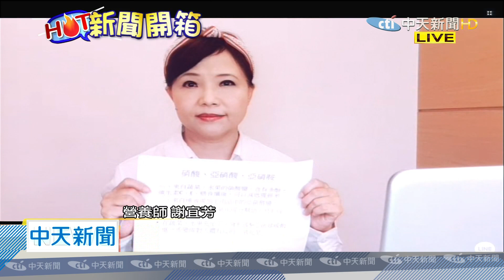HOT新聞特報》食物搭配禁忌不可不知！ 香腸＋養樂多、蛋＋熱狗致癌？菠菜＋豆腐易結石？ 營養師解惑一次告訴你！｜2020.07.28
受訪者：營養師 謝宜芳